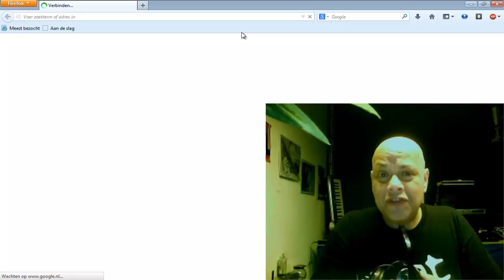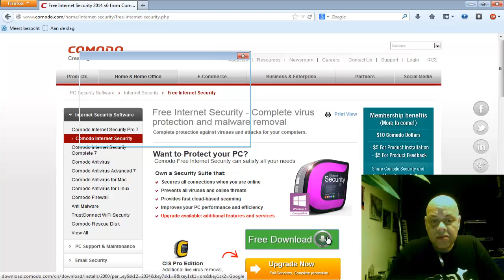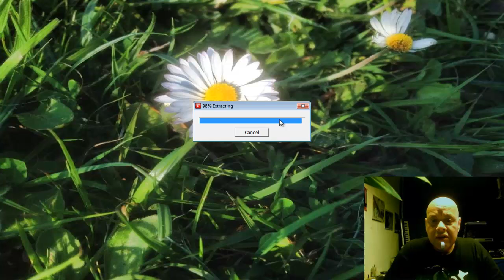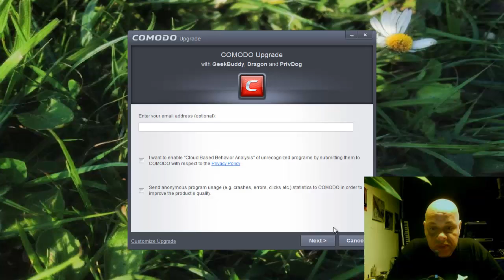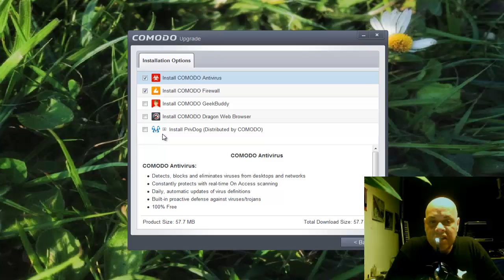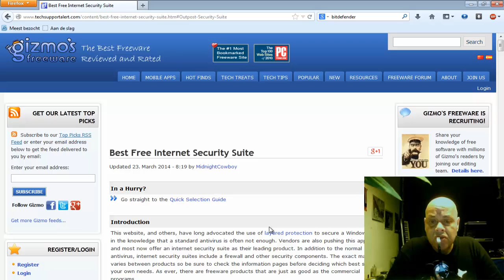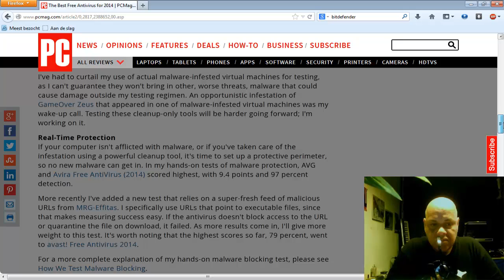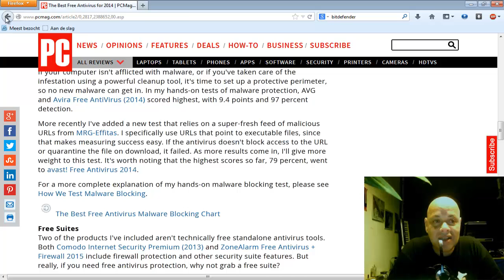MUST SEE : How to install COMODO Internet Security FREE - Safe without adware- 2015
Today April 2014 -

Many of us are on Comodo Free internet security and we are now being set up with even more nonsense and selections already selected for the User installer , to ugly for words..

Many don't realize yet that Microsoft will by next year BAN all software that comes with toolbars and changing people web-browser start page to nonsense sites that make them some cash like Yahoo, if it was google then I would leave it , but who wants Yahoo or Ask Jeeves  as start-page? NOT ME THANKS , did that in 1997.

we also gonna try to see if there is something better around , so watch this whole movie without skipping to get it right , cause this concerns your Pc protection and health.

I hoped that after our last video about this mather , that Comodo would take action but NO they even insert more rubbish into something that is that is supposed to protect you.

In my next video we will see what money can get us and if Kaspersky
is still the number one,. and how we can get it and what it cost and you will find out that The Number one is better cheaper and saver then the rest..

It's a sad thing to see that Freeware internet security protection  got Bloatware inside ..this whole pc world and internet  is getting a SAD SAD thing...how can one feel save
best is to trow away all your devices and get a real life without computers around us
but we are already to far into it , we are victim of our own interest in PC !

Video and montage channel48
Idea and founding tester  by Puck Darlington

Q : He who gives crap to others will  be CRAP at the end..

Remember that ..Comodo can get millions of users if they had some good PR working for them , instead they have someone that is tricking the user ..SAD SAD SAD stay at your mission and stop trying to be a browser get rid of the geekbuddy - and no we don't wanna be set to yahoo and NO we dont want that Privdog thing that show in our BAR as a TOOL so I will call it TOOLBAR  to protect our so called privacy  and NO i Don wanna connect to your servers and set my connection to COMODO , that is asking the user if it's ok to see and monitor everything they do  , on a Comodo installed system..
and that's like the FBI asking you to connect via them so they can record your actions ..NO DAMMID  I DON WANT THAT !

KEEPING AN EYE EVEN BETTER ON COMODO INTERNET SECURITY FREE NOW..WONDER IF THE PAID SERVICE HAS ALL THE CRAP AS WELL INSIDE  cause if so , then some higher POWERS should look into the COMODO Business